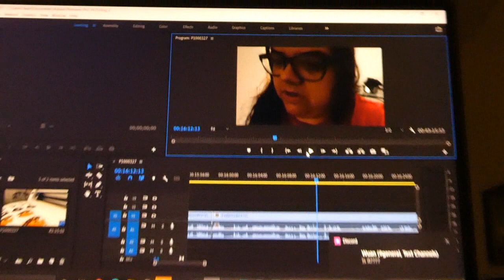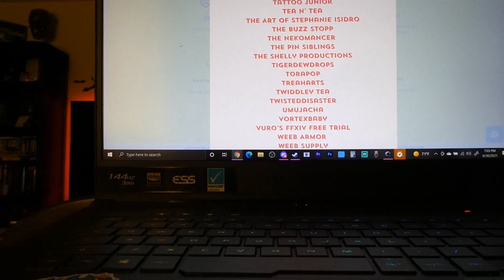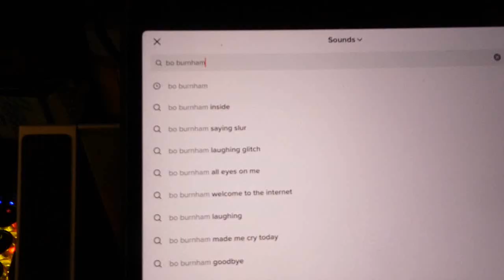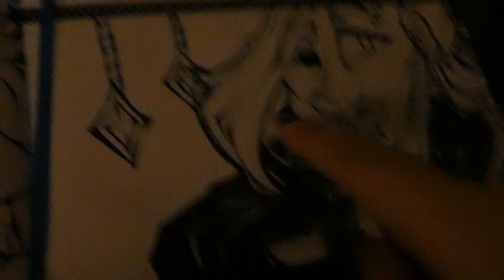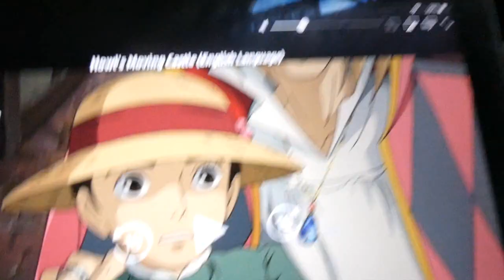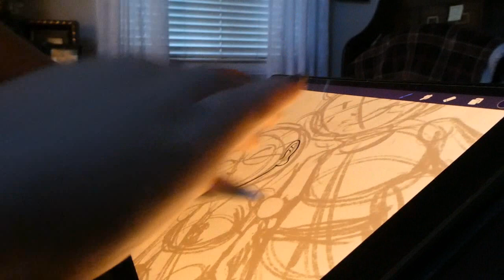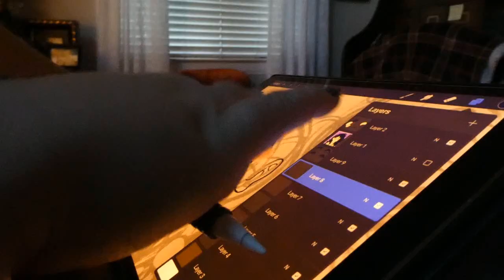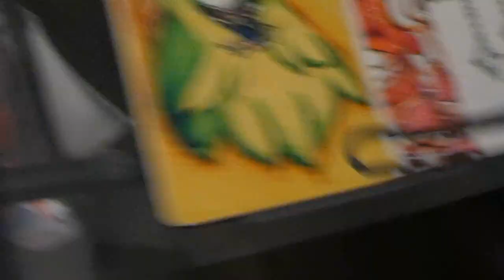4th of July and Rambles | Studio Vlog 8 | TwistedDisaster